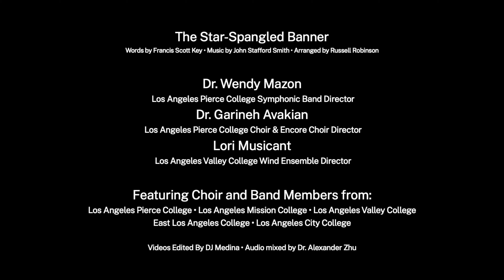Star-Spangled Banner Performed by LACCD Music Departments *Archive*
Graduation 2021 we wanted to show off what the music department from all 9 colleges has been up to.

So we put together a virtual Choir, with Symphonic Band members as well.

This Forth of July enjoy all the hard work that was put into this rendition of